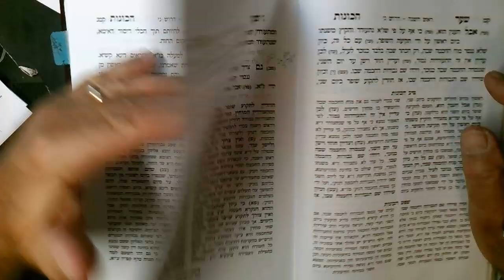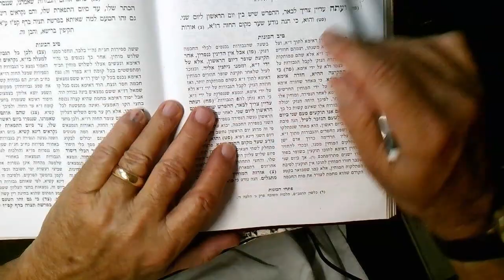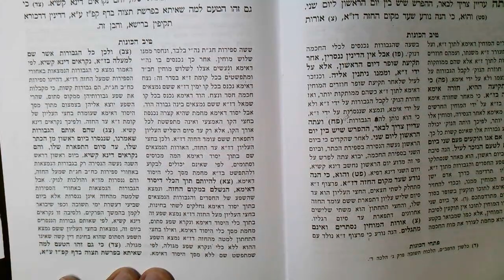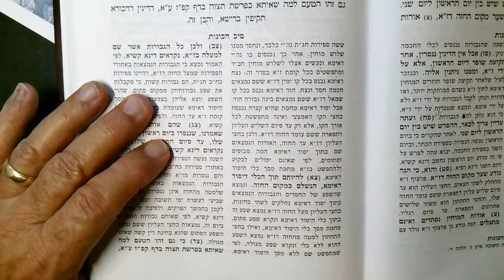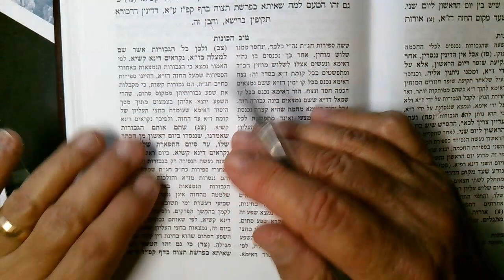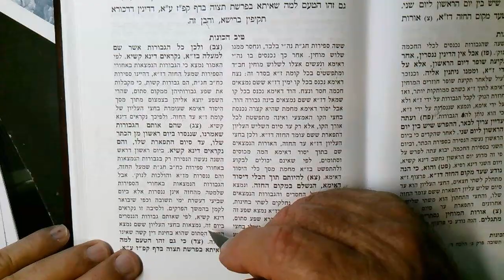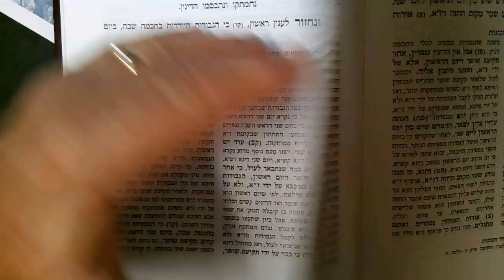ARI Rosh Hashanah Nesira 27 Elul 5782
Sequence. dormita...day 1. nesira...shofar...sweet gevurot.